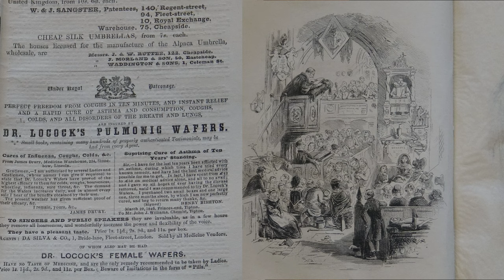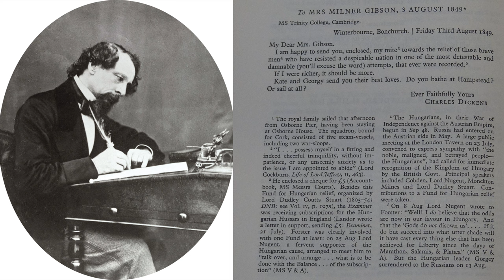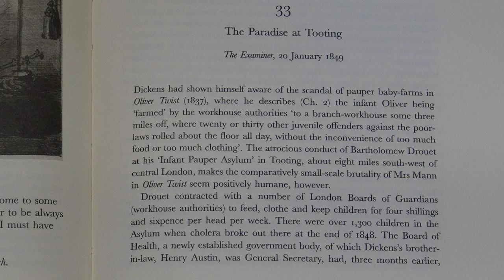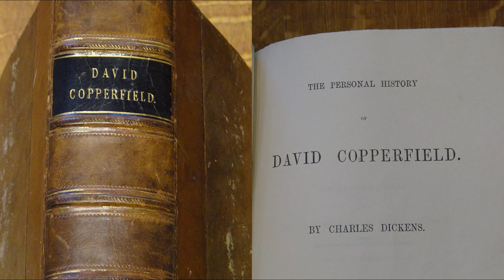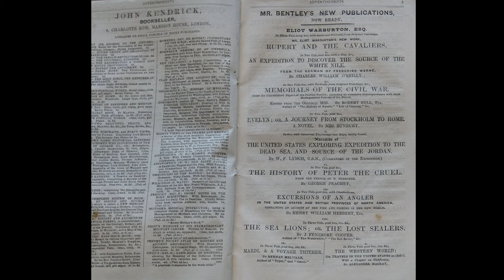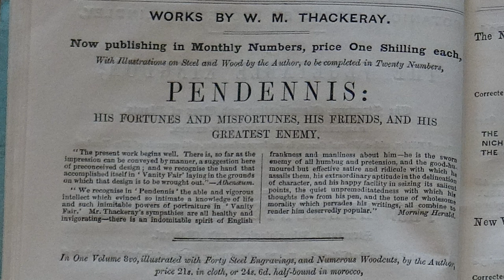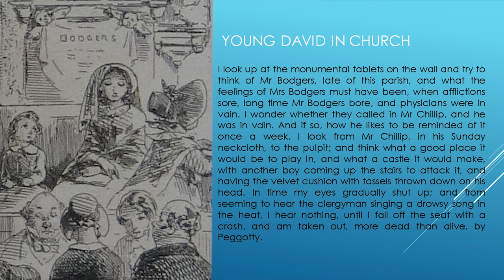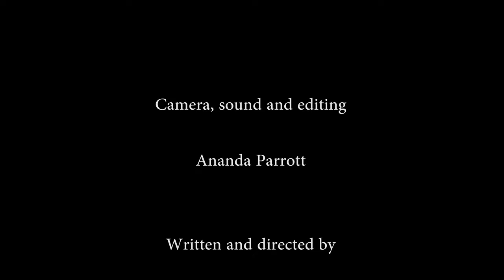Reading 'David Copperfield' in Parts: Part 1 (Chapters 1-3)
Is David Copperfield the hero of his own life story? Who else could be? You'll have to read the novel to find out. Join me on this reading odyssey through the original 20 parts of Dickens's semi-autobiographical masterpiece - one of the great works of 19th-century literature. Find out what was happening in the world, and what Dickens was doing in Spring 1849. We'll take a close look at Phiz's illustrations to Part One, and some of the acompanying advertising material. We'll also start considering possible hidden meanings of literary names and dip our toes into the theme of drowning. And don't forget to watch out for the letter clues, which could help you win a First Edition of 'Bleak House'! By the way, you can write down any questions you have about the reading experience in comments on the video, either for discussion in that format, or for a live Q & A session later in the month. Enjoy!